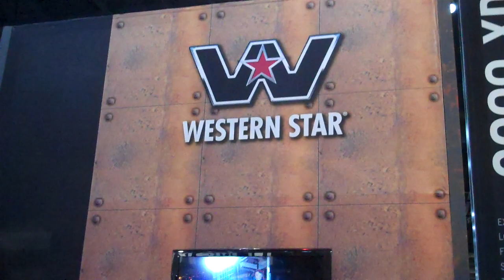American Loggers @ MATS